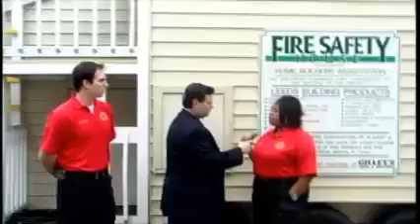Albany Fire Department talks about Children's Fire House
Good Day is Albany, Ga's only four hour morning show and can be found only on FOX 31 WFXL

Check out FOX 31 WFXL on Twitter @WFXL. Connect with our morning show crew too!  @Chris_Nisinger, @KMDAmbrosio and @Melanie_WFXL.